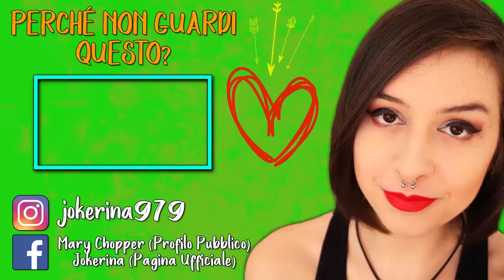DEMMER*A CON ARCHINO E FRECCINE!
► DONAZIONI◄
Da indicare sulla busta/pacco:
• Il destinatario:
Mariangela Benevento